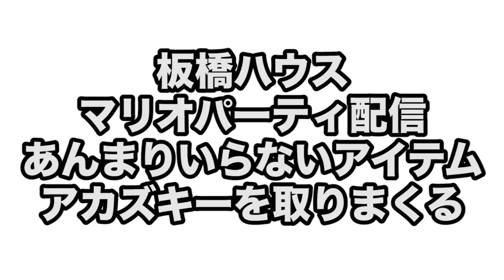【切り抜き】マリオパーティで必要ないアイテムとりまくる男三人【板橋ハウス】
元動画